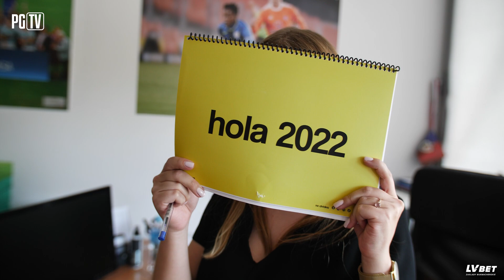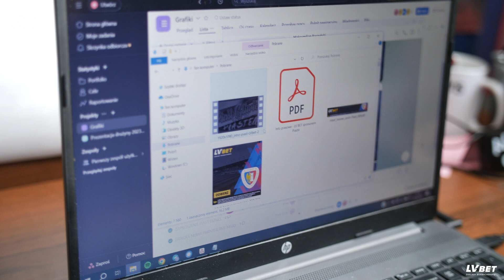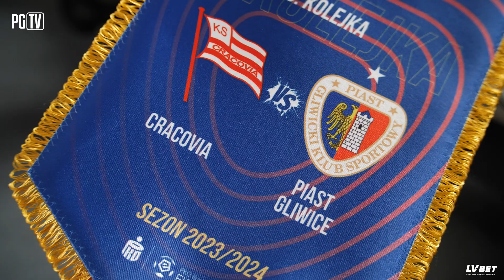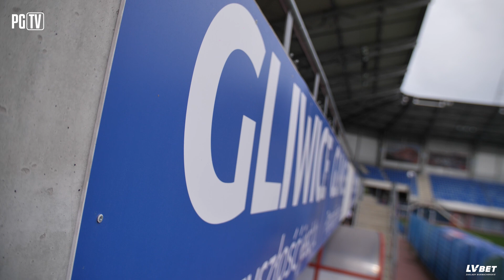JESTEŚMY GOTOWI NA DERBY! | W KLUBIE PRZED MECZEM Z RUCHEM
Zobaczcie co tam W KLUBIE przed derbami z Ruchem!